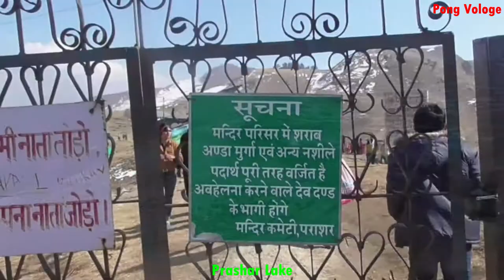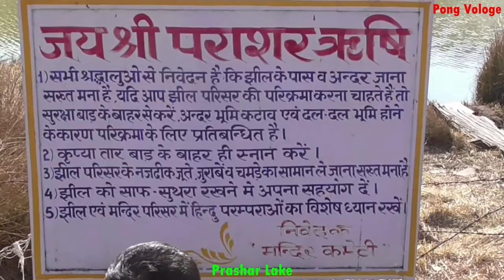Mysterious Prashar Lake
mongst the scenic and spiritual valleys of Himachal Pradesh lies the mystical Prashar Lake. Located near Mandi, the lake is a sacred destination nestled between soaring, snowbound mountains of the Dhauladhar Ranges of Kullu. The three storied temple stands tall on the banks. This thirteenth-century old pagoda is in honour of the Rishi, Prashar. The lake holds mythological importance that dates back to the era of Pandavas. The mystery of a floating island on the lake, the mesmerizing vistas, and the serene tranquillity echoes in the surroundings of the lake.

The jade blue water of the lake overlooks river Beas. Prashar is a popular destination and a must-visit location for travellers who feel bliss enveloped in mother nature. Tourists looking for adventure can engage in camping and trekking in and around the vicinity. The site is a marvellous natural phenomenon that will leave you perplexed yet mystified. The panoramic views of the valley and the landscape encircling the lake of Prashar is enthanting to tourists and the locals. You can visit the lake at any time of the year. Commonly visited during summers, travelling to the lake in the winter is a fascinating experience. During the winter, the lake is frozen and the valley is entirely blanketed by snow.